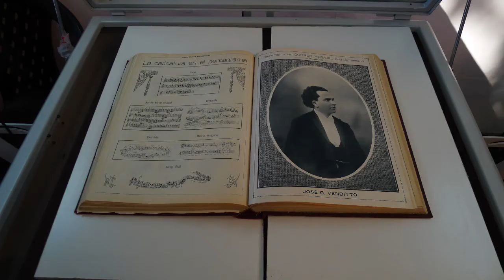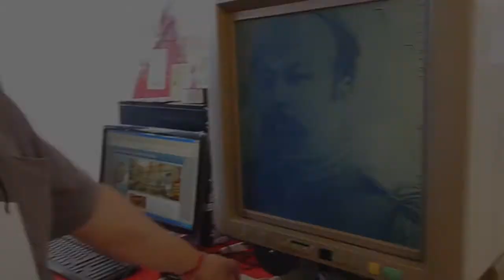Biblioteca móvil del congreso de la nación en Tecnópolis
Biblioteca móvil del congreso de la nación en los bosques de Tecnópolis Joven, al lado del galpón.
Con artistas plásticos, folklore en vivo, muchos libros, archivos históricos (desde antes de 1810 en adelante), microfilmadora para digitalización de documentos antiguos.